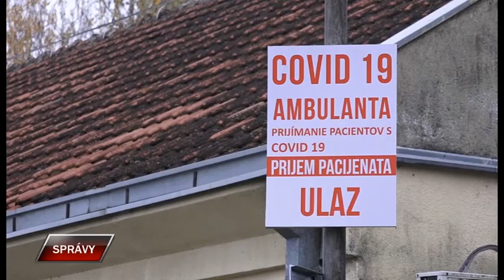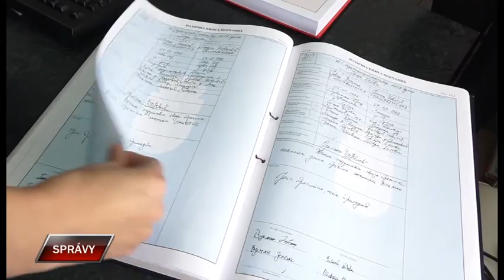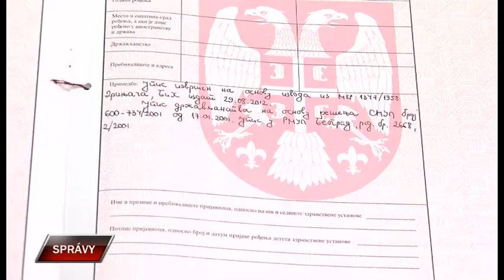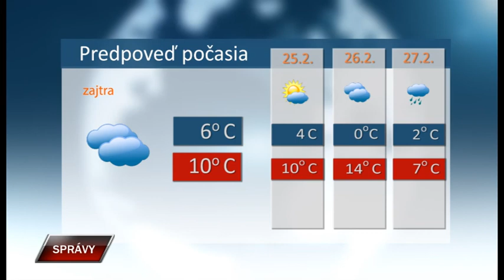Spravy 23 2 2021